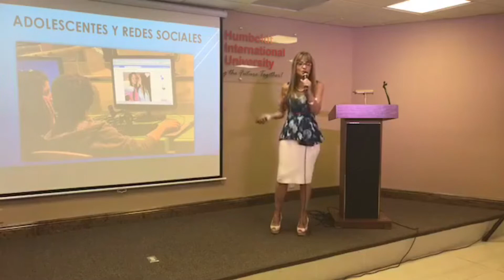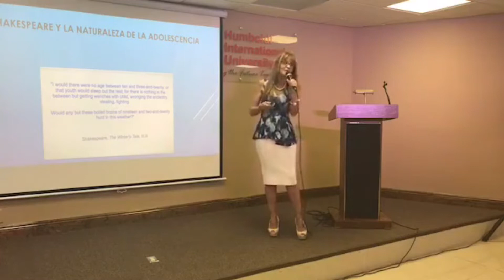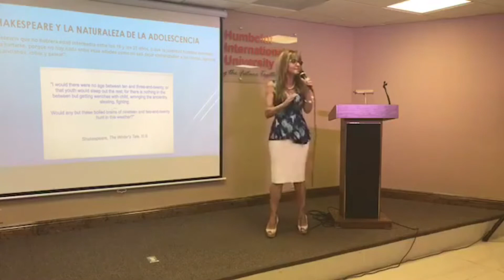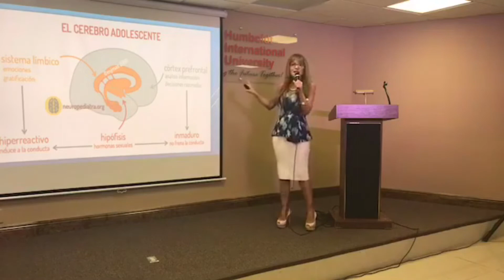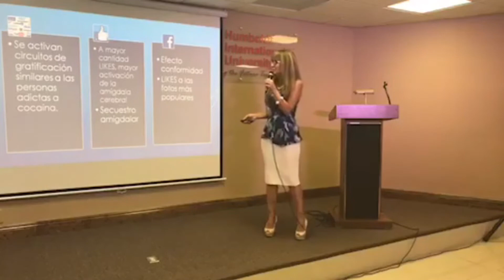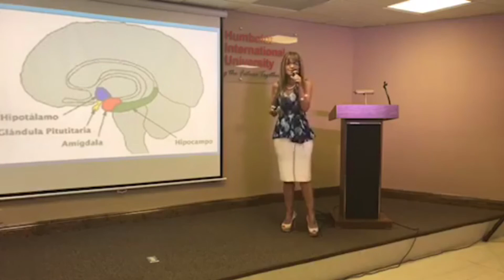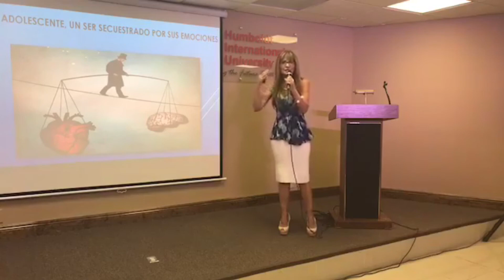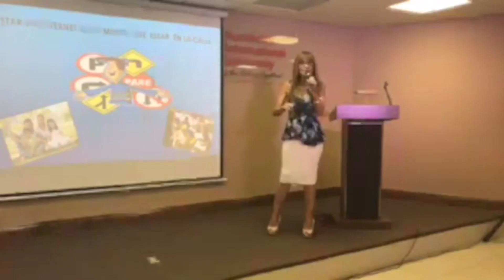Cerebro adolescente y redes sociales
¿Por qué decimos que el  adolescente es un ser secuestrado por sus emociones? ¿Sabías que Shakespeare habló de la adolescencia en los mismos términos que los padres de hoy en día?  Conoce las claves  para conocer  a tu hijo y prevenir conductas de riesgo durante su camino hacia la adultez.